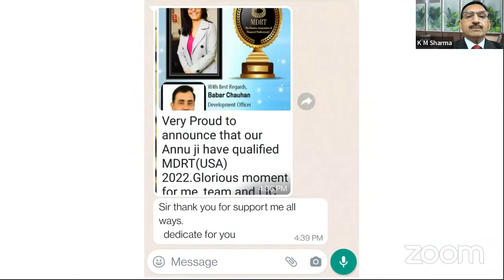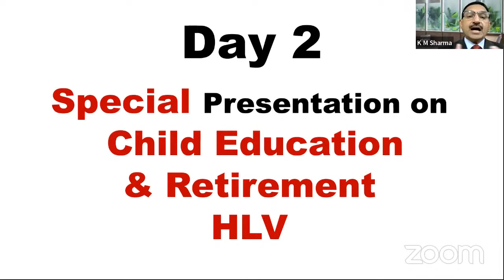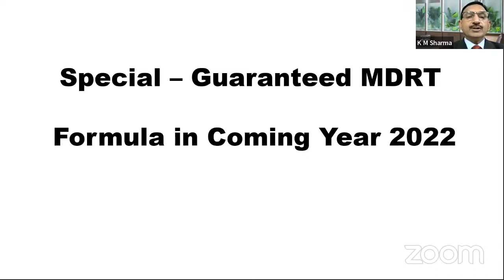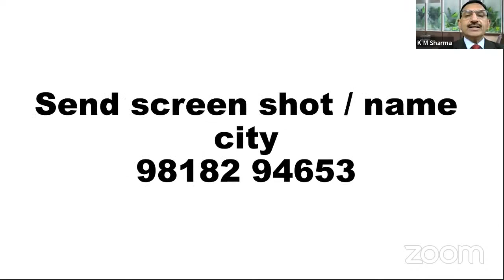MDRT is a Reality Now || K M Sales Academy MDRT Achievements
INDIA'S NO.1 "PRACTICAL INSURANCE SALES TRAINER"
Text or Whatsapp "MDRT INDIA" with Your Name and city on 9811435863

Insurance is a proud and noble profession.
We wish you good luck to achieve more and more in this profession .

If you have any queries regarding our training course. Please find below details-

(A). Be a master in Prospecting
(B).  Appointment & Presentation

Other Benefits-
One Lakh Agents community

Our Vision -
1 LAKH AGENTS
EARNING MINIMUM ONE LAKH MONTHLY

गुरु दक्षिणा - 501
Share screenshot after payment

Payment mode - Googlepay/Phonepe on 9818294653

आप अपने दोस्तों को भी इस मुहिम में जोड़ें!!

Thanks & Regards
K.M.Sharma
(CEO & Founder K M’s Academy)